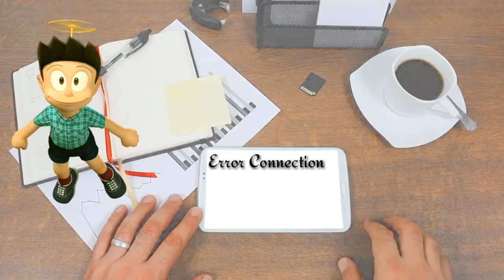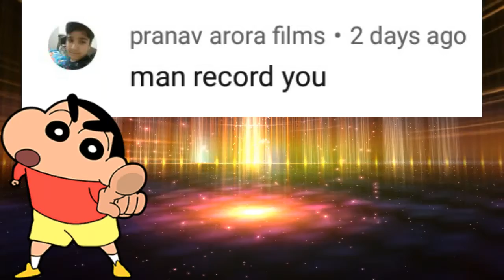FaNs Masala Part 2 ( Jassar FaNs )